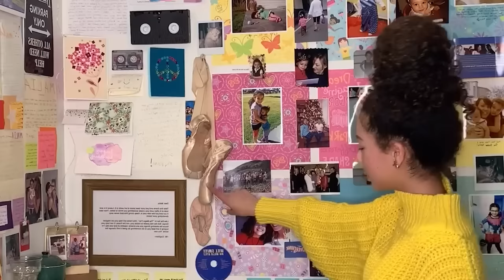Meet The New Cast of Descendants 4!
Speaking of the latest movies from the Descendants franchise, Descendants 4, there are a lot of shocking details regarding the cast members! Stay with us to meet the new Descendants cast, starting with Kylie Cantrall.